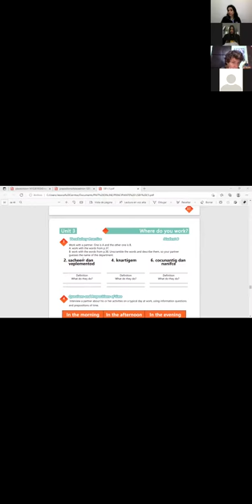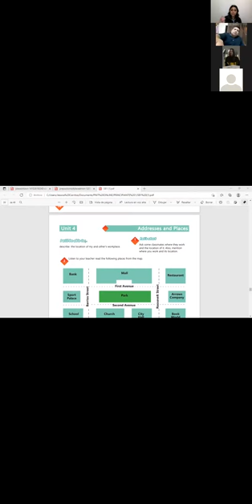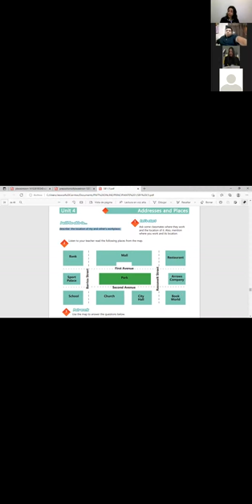Ingles Corporativo-Videoconferencia #16 How to use prepositions of place